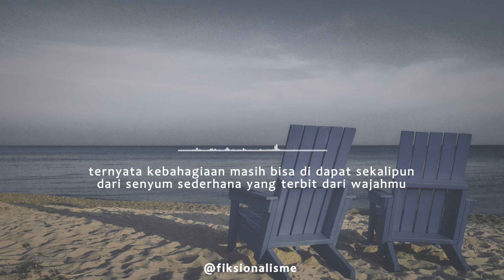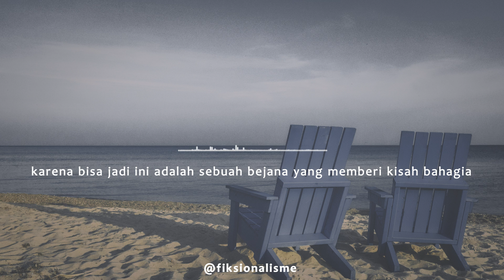Kamu Yang Mengetuk Sukma (Fadel Yulian) | Visualisasi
"untuk yang sedang rindu"

==HIMBAUAN : AUDIO BUKAN UNTUK DIBUAT ULANG!!==

Judul : Arti Kerinduan
Karya : Genta Kiswara
Suara : fiksionalisme

Equipment :
Asus A456UR
Samson C01
Adobe After Affect
Adobe Audition
Backsound by Will of the Heart and Studio Ghibli - Piano Improvisation